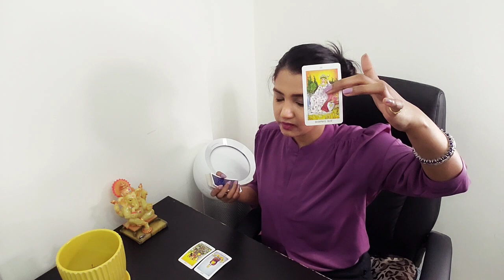ARIES | She is an Empress, treat her like one !! || OCTOBER 2020